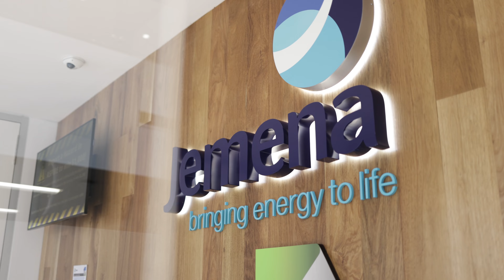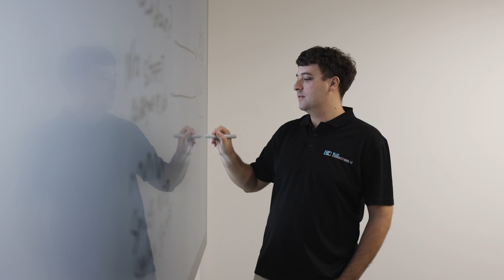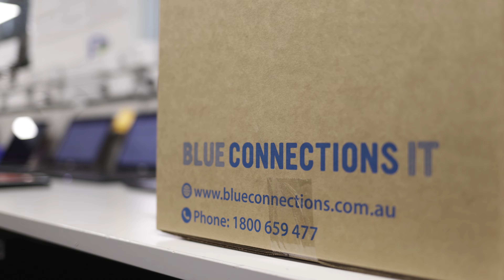Blue Connections IT & Jemena - partnership at the core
Blue Connections IT continues to deliver reliable and flexible solutions to Jemena for their national EUC hardware and services ongoing rollout.
Pivoting early to an innovative and sustainable remote deployment solution ensured Jemena end users were operational throughout the pandemic.